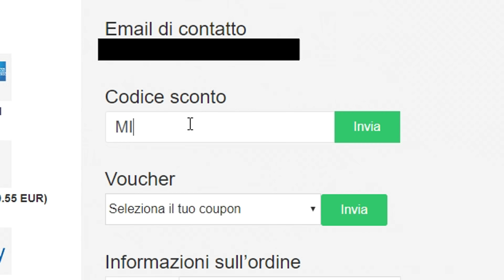I MINUTI DI RECUPERO DECIDONO SE SIAMO ELIMINATI!? - FIFA 21 CARRIERA #13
I minuti di recupero decidono se siamo eliminati da FA CUP! una nuova puntatona della Carriera di FIFA 21

TN26P5